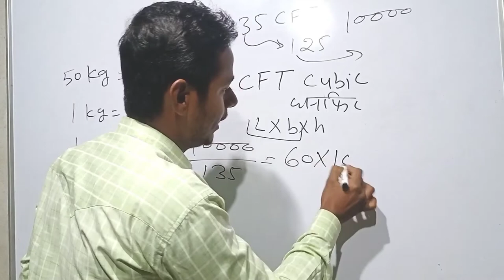घपला बाजी ,धोखाधड़ी से कैसे बचें (बालू ,मौरंग,गिट्टी) ghapala Baji, dhokhadhadi sabhi grahak savdhan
CFT घपला बाजी ,धोखाधड़ी से कैसे बचें (बालू ,मौरंग, गिट्टी) सभी ग्राहक सावधान

ghapla Baji
fraud
cheater
Balu
maurang
 gitti
savdhan grahak
बालू
 मौरंग
घपला बाजी
गिट्टी
MG EXAM CRACKER
mg exam cracker

ghapla Baji
fraud
cheater
Balu
maurang
 gitti
savdhan grahak
बालू
 मौरंग
घपला बाजी
गिट्टी
MG EXAM CRACKER
mg exam cracker

ghapla Baji
fraud
cheater
Balu
maurang
 gitti
savdhan grahak
बालू
 मौरंग
घपला बाजी
गिट्टी
MG EXAM CRACKER
mg exam cracker

ghapla Baji
fraud
cheater
Balu
maurang
 gitti
savdhan grahak
बालू
 मौरंग
घपला बाजी
गिट्टी
MG EXAM CRACKER
mg exam cracker

ghapla Baji
fraud
cheater
Balu
maurang
 gitti
savdhan grahak
बालू
 मौरंग
घपला बाजी
गिट्टी
MG EXAM CRACKER
mg exam cracker

ghapla Baji
fraud
cheater
Balu
maurang
 gitti
savdhan grahak
बालू
 मौरंग
घपला बाजी
गिट्टी
MG EXAM CRACKER
mg exam cracker

ghapla Baji
fraud
cheater
Balu
maurang
 gitti
savdhan grahak
बालू
 मौरंग
घपला बाजी
गिट्टी
MG EXAM CRACKER
mg exam cracker

ghapla Baji
fraud
cheater
Balu
maurang
 gitti
savdhan grahak
बालू
 मौरंग
घपला बाजी
गिट्टी
MG EXAM CRACKER
mg exam cracker

ghapla Baji
fraud
cheater
Balu
maurang
 gitti
savdhan grahak
बालू
 मौरंग
घपला बाजी
गिट्टी
MG EXAM CRACKER
mg exam cracker

ghapla Baji
fraud
cheater
Balu
maurang
 gitti
savdhan grahak
बालू
 मौरंग
घपला बाजी
गिट्टी
MG EXAM CRACKER
mg exam cracker

ghapla Baji
fraud
cheater
Balu
maurang
 gitti
savdhan grahak
बालू
 मौरंग
घपला बाजी
गिट्टी
MG EXAM CRACKER
mg exam cracker

ghapla Baji
fraud
cheater
Balu
maurang
 gitti
savdhan grahak
बालू
 मौरंग
घपला बाजी
गिट्टी
MG EXAM CRACKER
mg exam cracker

ghapla Baji
fraud
cheater
Balu
maurang
 gitti
savdhan grahak
बालू
 मौरंग
घपला बाजी
गिट्टी
MG EXAM CRACKER
mg exam cracker

ghapla Baji
fraud
cheater
Balu
maurang
 gitti
savdhan grahak
बालू
 मौरंग
घपला बाजी
गिट्टी
mg cracker
MG EXAmg
CRACKER
mg exam
mg cracker
MG EXAM CRACKER
mg
mg cracker
MG EXAM CRACKER
mg
mg cracker
MG EXAM CRACKER
mg
mg cracker
MG EXAM CRACKER
mg
mg cracker
MG EXAM CRACKER
mg